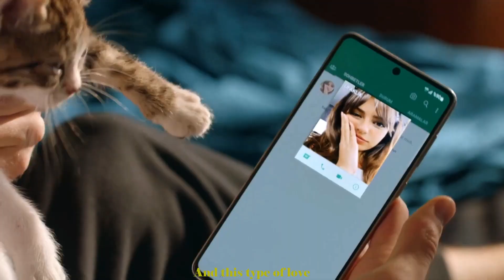ece and evren-criminal (+lyrics)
I love darmaduman. I knew from the start that ecren would be my favorite couple. I hope the series won't get cancelled, ece and evren have so much chemistry and their story can be soooooo good.